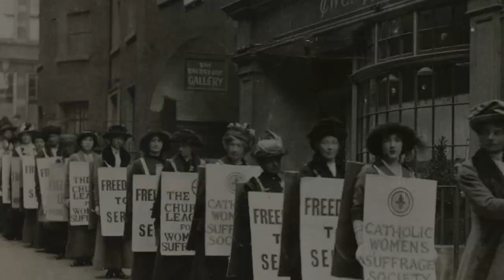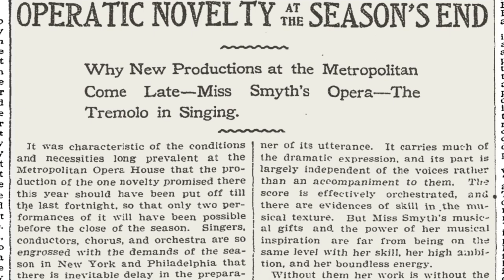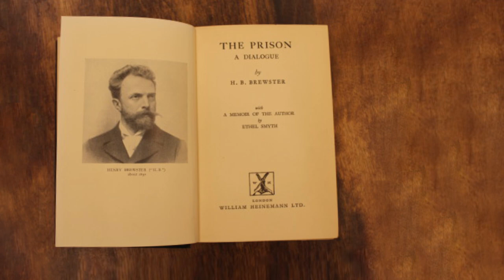The North American Co-Premiere of Dame Ethel Smyth's The Prison (A Mini-Documentary)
Dame Ethel Smyth was a composer, suffragist, and outspoken lesbian in Victorian England. The Cecilia Chorus of New York will perform the long overdue North American co-premiere of Dame Ethel Smyth's The Prison, in collaboration with the Johnstown Symphony Orchestra (Johnstown, PA).

Ticket Information:

The Cecilia Chorus of New York
May 11, 2018

Johnstown Symphony Orchestra
April 7, 2018